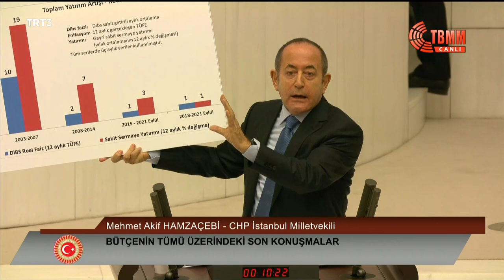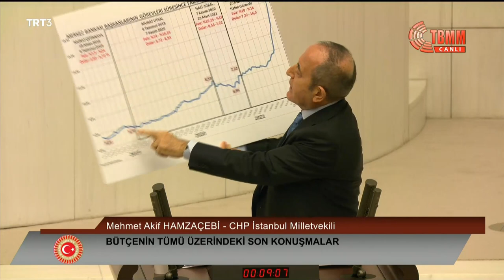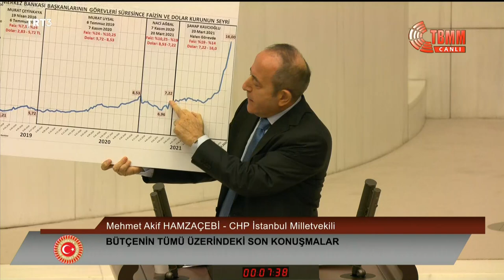MEHMET AKİF HAMZAÇEBİ 2022 YILI BÜTÇE GÖRÜŞMELERİ